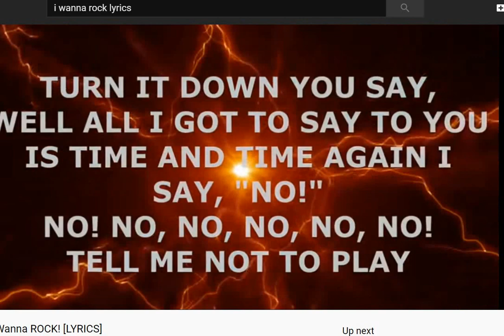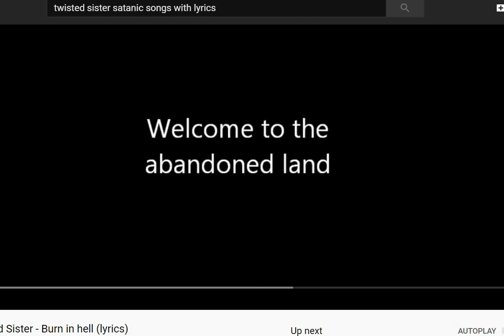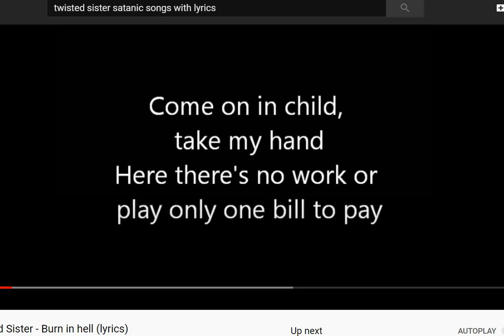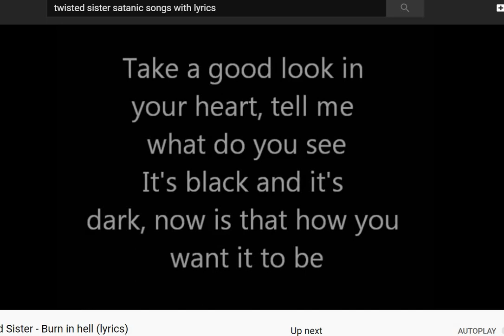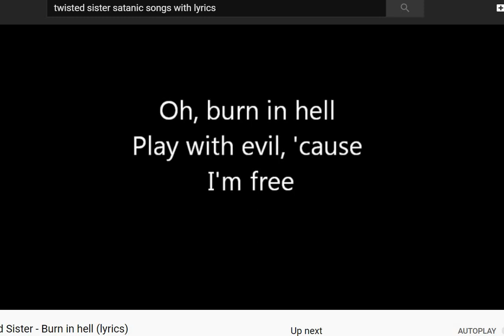Do You Really WANNA ROCK? Are You Sure? YOU´RE GONNA BURN IN HELL!!!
NOW I REST MY CASE...

Source videos
Opening Scene - RAPTURE after the "DAY" of PENTECOST has fully come! We believe Pentecost is an 8 day FEAST!